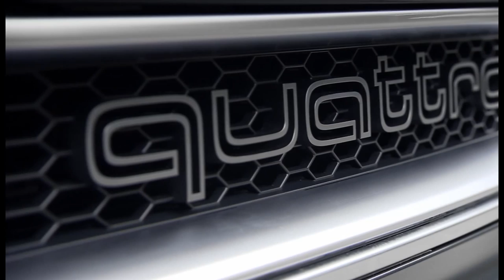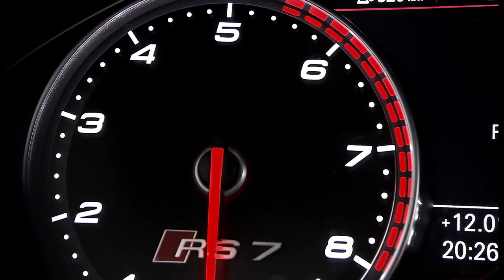Footage: The Audi RS 7 Sportback in HD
The video begins with stationary camera footage of the Audi RS 7 blasting through the wooded countryside, then moves to rolling driving at 2:00 minutes in, followed by exterior beauty shots at 3:28, and ending with interior details at 6:45.

"The Audi RS 7 is fitted with a twin-turbo 4.0 TFSI V8 engine, producing an astounding 560 hp and 516 lb-ft of torque. Launching from 0-60 mph in just 3.7 seconds, the RS 7 has a top track speed of 174 mph." - Video courtesy AUDI AG

European Model filmed